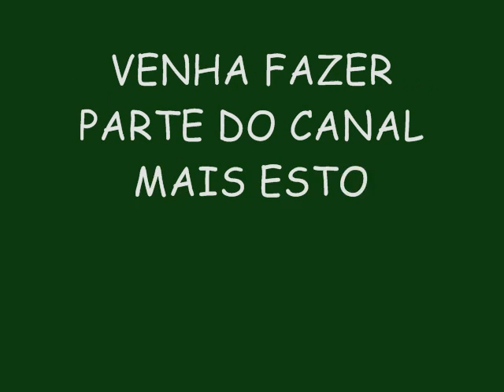PLAY WAY VERÃO 2015 EXPLOSION LANÇAMENTO - TU VAI SENTANDO NO